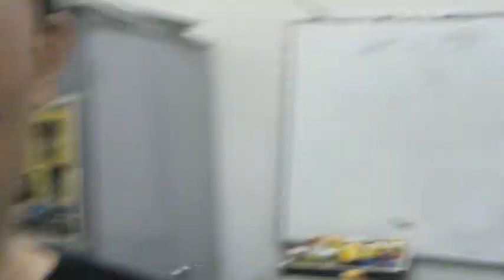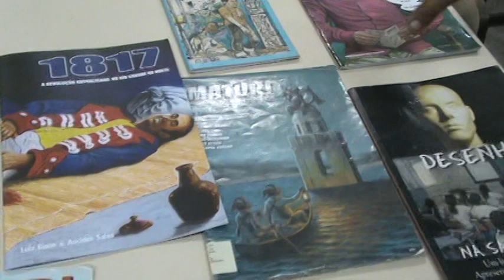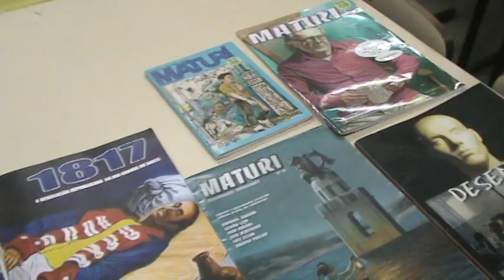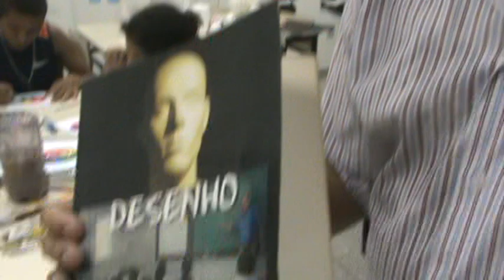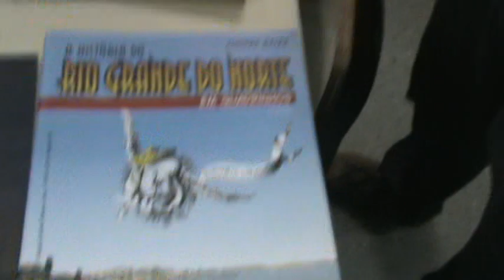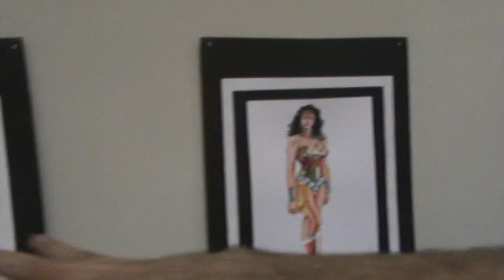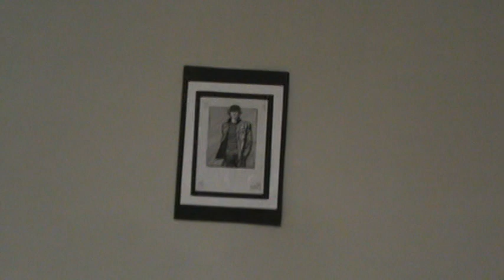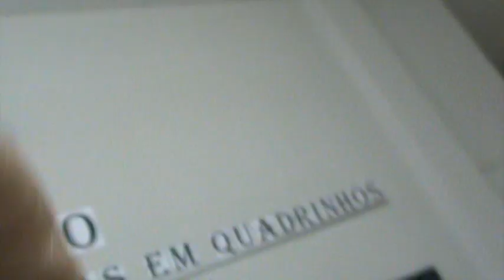ENTREVISTA COM LUIZ ELSON DANTAS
Olá Grandes Super-Heróis, compartilho aqui com vocês a  minha entrevista com o Luiz Elson Dantas,  dono da Gibiteca Potiguar que vai estar representando o nosso estado do Rio Grande do Norte na Comic Con Experience Tour Nordeste em Recife/PE entre os dias 13 a 16 de Abril de 2017. Aproveitando para mostrar algumas das obras expostas de seus alunos. Curtam, compartilhem e divulguem o canal. Eu agradeço. Para o alto e avante.

Endereço da Gibiteca Potiguar:
Avenida Itapetinga,
Bairro Santarém, Zona Norte de Natal/RN.
062
Ponto de Referencia:
Entrando na rua da antiga Penitenciaria, hoje UERN e a rua que vai ao Ginásio Nélio Dias passando em frente depois da lombada eletrônica.